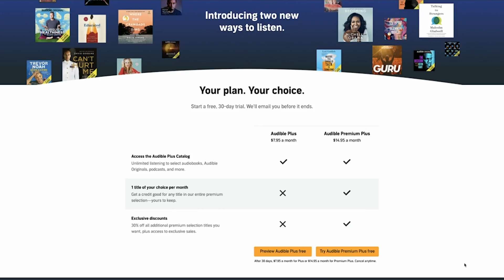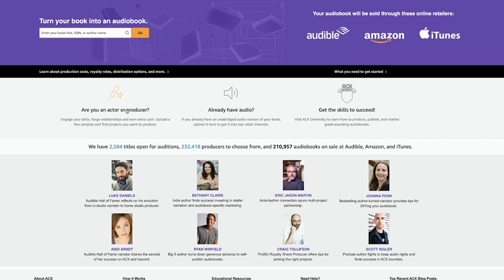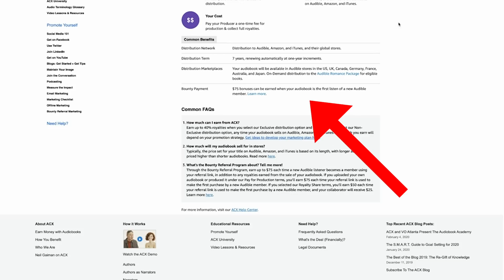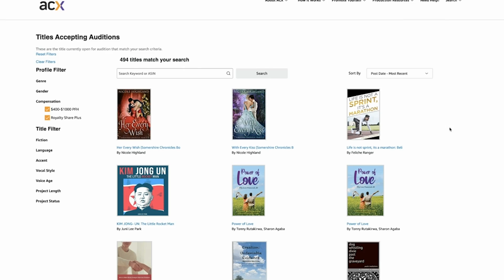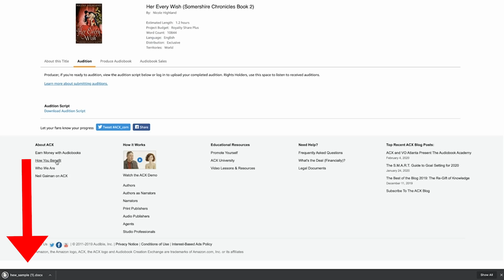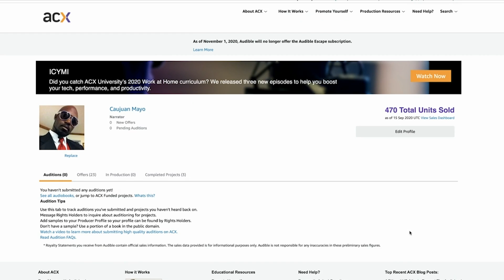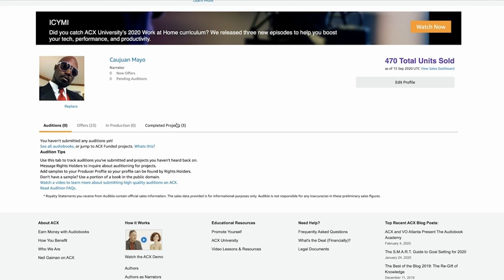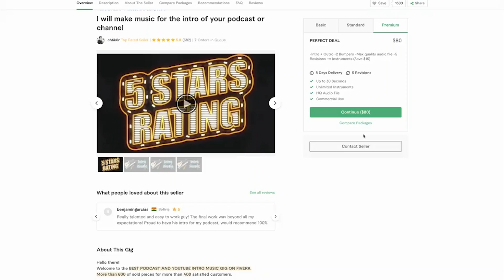How to Make $1,000 in One Week READING Aloud - How to Make Money Online 2020 - Work From Home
Learn how you can make $1,000 per week just for reading aloud and how so many people are capitalizing on this method. This is the perfect passive income and work from home opportunity. A person can easily make $1,000 in a week doing this. If you've been debating on getting started making money from home or online then stop reading, watch this video and then after sign up for FREE and get started making money for reading aloud. This method works in 2020 and many are earning a lucrative passive income including myself. This method can and will help many make their first $1,000 online. When was the last time you made $1,000 just for reading aloud? Earn for reading which is something you can do easily in your spare time especially in 2020 with so many forced to work at home. Google and read after researching how well this method pays. Earn $1,000 easy just for reading aloud. Something you can do in as little as an hour. This is one of my top 10 ways to make money online. No recruiting, selling, or copy n pasting to earn. This is the perfect opportunity to earn $1,000 a week. No recruiting, selling, or copy n pasting to earn. This is the perfect opportunity to earn $1,000 a week or more just for reading aloud. If you've been struggling to come up with ways to earn online and make money from home then look no further. Watch the video and learn how to make $1,000 in one week reading aloud and how to you can do this over and over again. Many have lost their jobs in 2020 and are looking for ways to supplement their income. Now you can earn daily with ZERO RISK and 100% satisfaction